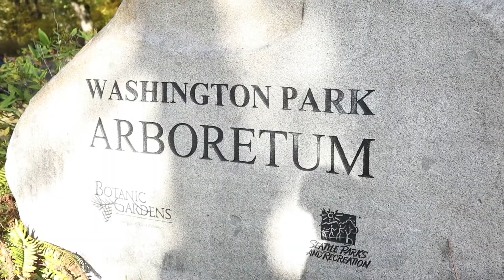Day 2 Seattle: Washington Park, Gum Wall, and Dick's Burger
It was a beautiful day in Seattle. We arrived on a rainy day, so we wanted to take advantage of the sunny weather before it changed. Here's to doing touristy things! :)

Do you want to know what we're up to next? Follow our Instagram @theloveofpie for updates too!